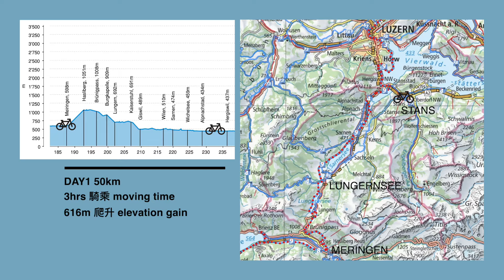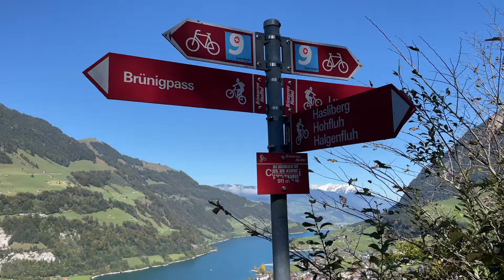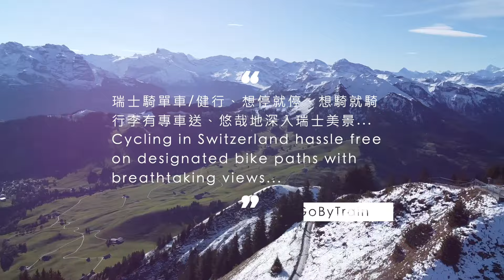[瑞士 Vlog] 單車 & 健行 琉森 石丹峰 龍疆湖 2021 自助旅行 cc 字幕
飛達旅遊 規劃的「瑞士單車自助」就這麼簡單！

DAY1
從因特拉肯搭火車到旁邊的
取得腳踏車後出發騎到
我選的是電動腳踏車，但同行的其他旅客有選公路車的
建議選電動腳踏車，比較有餘力拍照，而且想要自己騎的時候也可以關掉電力
行經兩個湖、中途在 Lungern 湖邊的餐廳吃午餐
第一天騎了 50km、騎乘時間約 3hrs、爬升 616km
晚上住在 Stans Hotel Engel
要記得把單車上的電池帶回房間充電

DAY2
早上先到 石丹峰 Stanserhorn 健行了約一小時
先搭登山齒軌火車、再轉乘纜車（屋頂是開放式的唷！）
結束後再騎車約 20km 回到琉森

[安全]
沿途都有瑞士 Switzerland Mobility 規劃的非常清楚的指標
綠底白字是健行路線、藍色底則是單車路線
在瑞士騎的好處真的是景很深入
荒郊野外尤其是只有牛可以亂騎很放心
遇到汽車也對單車非常禮讓

[裝備]
騎單車不用戴口罩、但風真的蠻冷的，我有戴脖圍
這次是十月去，氣溫大約 15-20 度
穿著運動長袖在內層、中層再一件 Fleece 外套、外層有帶著防風防水
但因為滿熱的就把外層脫掉了
安全帽可以自備也可以用當地的
下半身穿慢跑的 leggings、普通布鞋、Edwonder 的車褲
原本猶豫要不要穿車褲，好險穿了
真的很顛簸的路段一定要有車褲！